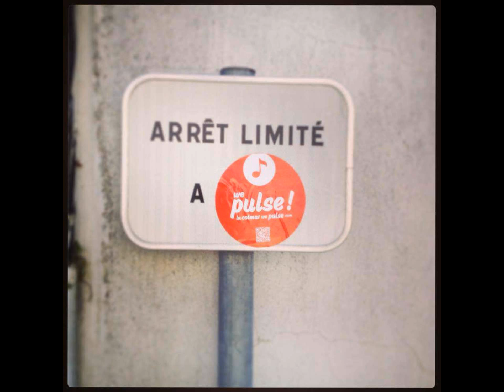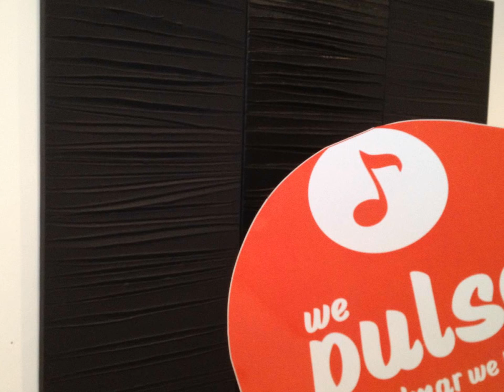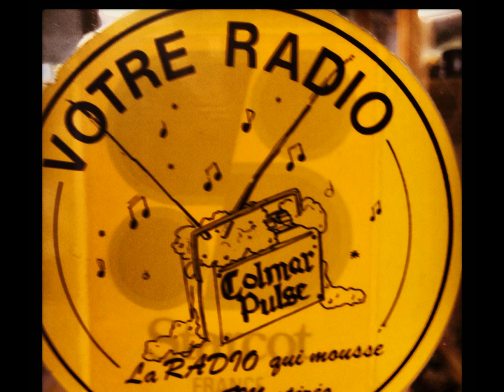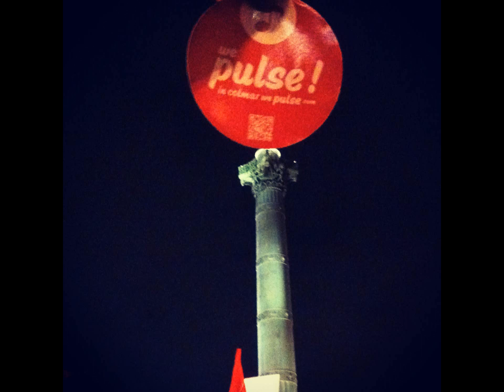LO'H - To be two (feat. Hydrograph)